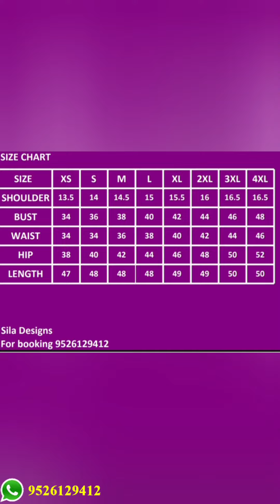Sila Designs in-house georgette handworked a-line kurti collections...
Faux georgette handworked a-line kurti...

Rate only 799/-

Xs to 4xl available

4 colours
Light gray
Dusty blue
Chilly red
Black

Order placing through our whatsapp only 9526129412

Delivery days: 10 working days to despatch from the store

Sila Designs❤️